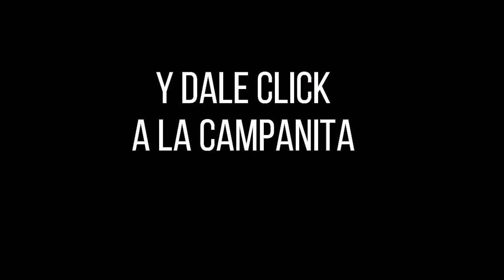CULONA DÍA Resultado del JUEVES 07 DE JULIO de 2022 ✅🥇🔥💰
Hola buenas tardes, te presentamos los resultados de las loterías y chances en Colombia, vamos con el Resultados del Chance Culona día del JUEVES 07 DE JULIO de 2022.